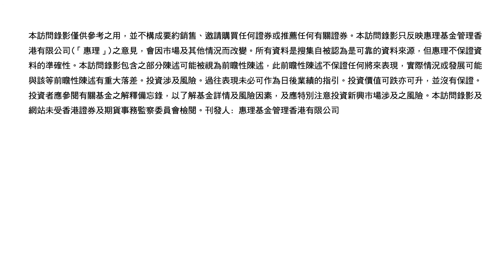【一分鐘 投資中國】長遠看好醫療、科技、創新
值得關注的投資主題包括互聯網經濟、新能源汽車、5G新時代、製造業升級及醫療健康。買入此等板塊亦意味著買入中國的未來，中國的未來已不再是舊經濟，新經濟才是我們關注的目標。

投資涉及風險，有關基金詳情及風險因素，請參閱基金說明書。刊發人：惠理基金管理香港有限公司。